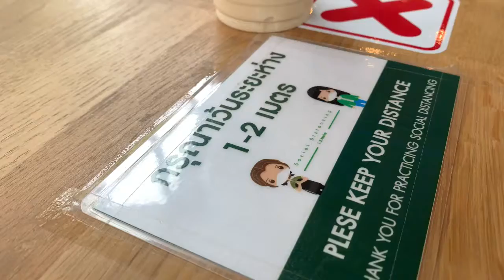Iced Coffee at Cafe Amazon Bangkok Thailand